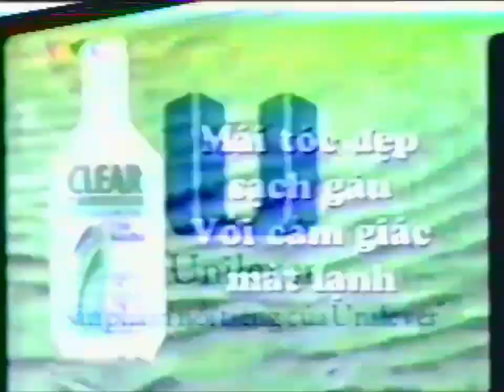Clear Cool Menthol (bạc hà) "Waterfall" 30s - Vietnam, 1999